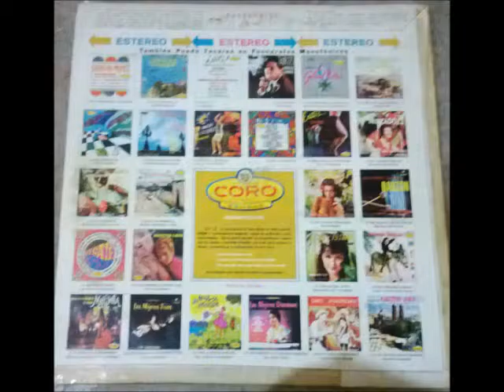Banda Taurina de Genaro Nuñez - Dianas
La Fiesta Brava